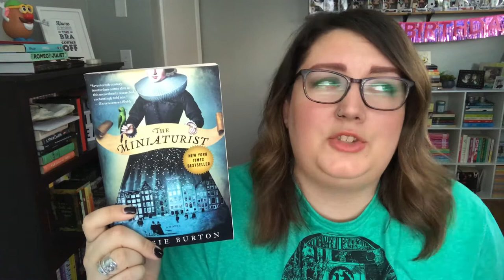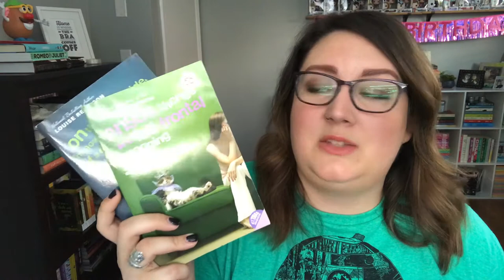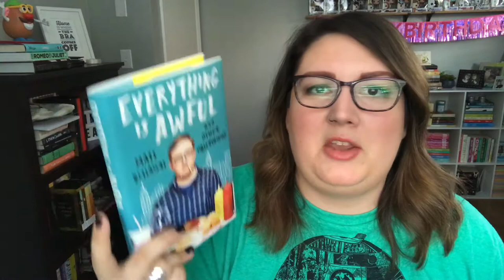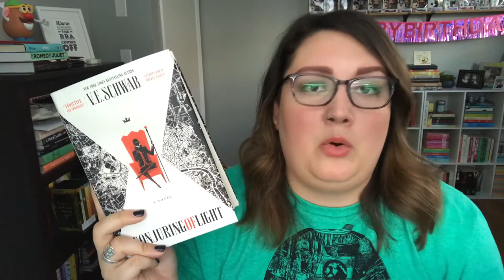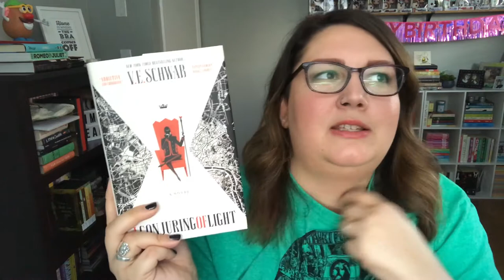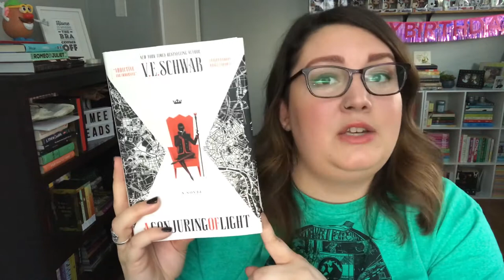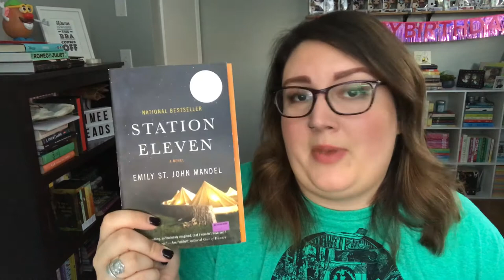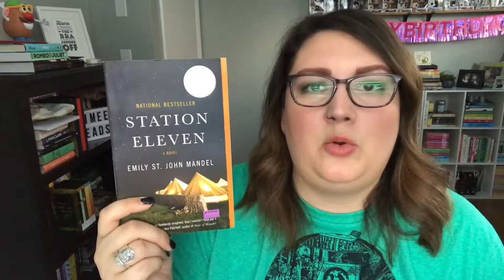January Reading Wrap-up!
I kicked off 2018 with a pretty great reading month - and I've found a new book to add to my favorites! Check out the 6 books I read in the month of January!

Happy reading!

Goodreads: aimeereadstn